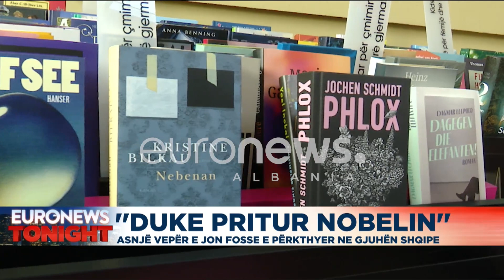Duke pritur Nobelin në Tiranë. Asnjë vepër e Jon Fosse e përkthyer në shqip